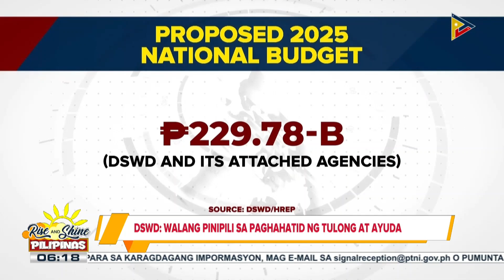Panukalang pondo ng DSWD para sa 2025, tinalakay sa Kamara;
Panukalang pondo ng DSWD para sa 2025, tinalakay sa Kamara; Kagawaran, iginiit na walang pinipili sa paghahatid ng tulong at ayuda